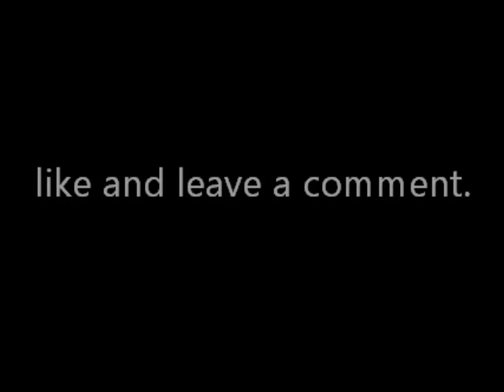LOTR frodo and sam's story of friendship.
lord of the rings is more than just a story about trying to destroy the one ring, or war over middle earth, its a story about friendship between frodo baggins and sawise gamgee, they always lookout for each other. and no their not gay, they're just really geat friends and i love them :)